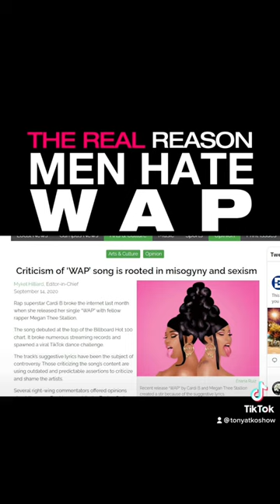The REAL REASON Men Hate WAP